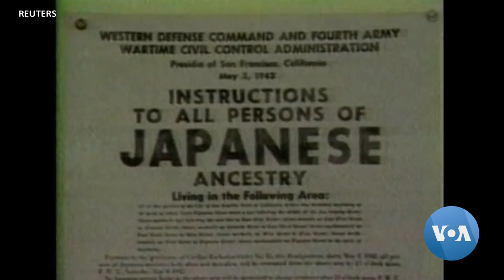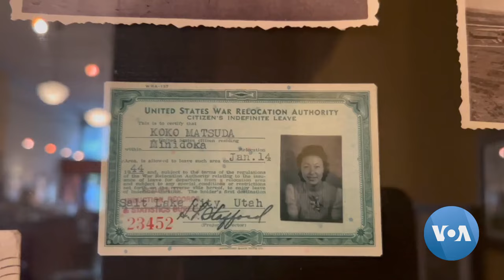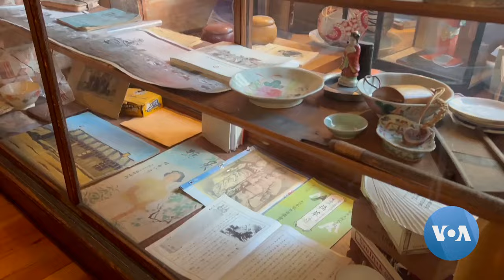Seattle Hotel Preserves Memory of Dark Time for Japanese Americans | VOANews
During World War II, the basement of Seattle, Washington's Panama Hotel was where local Japanese Americans stored their belongings before being incarcerated in camps. For the Panama's current owner, preserving its dark history became her life’s work.